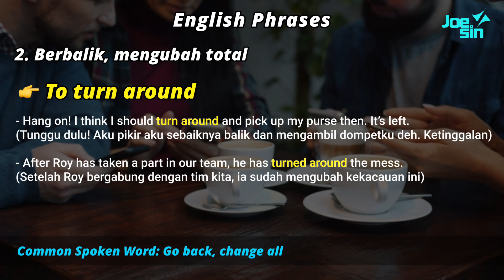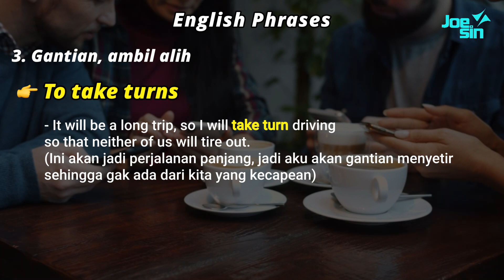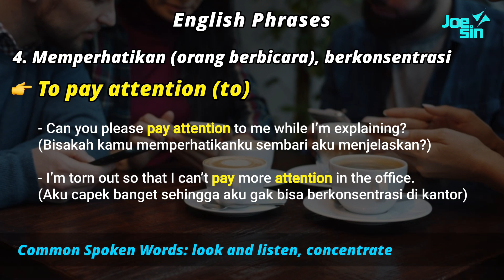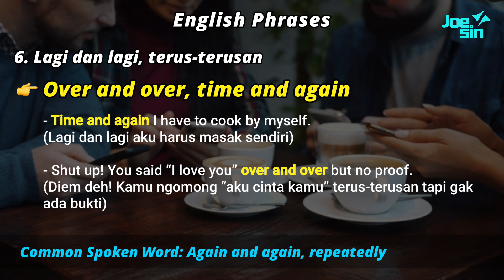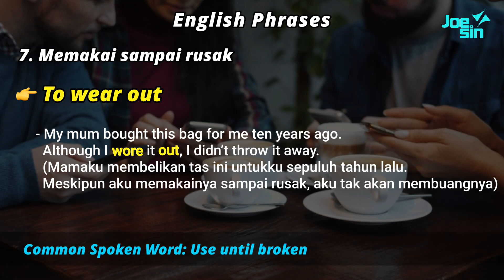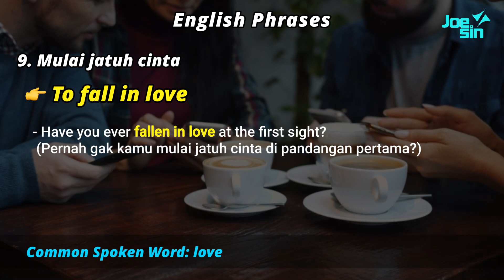FRASA BAHASA INGGRIS YANG SERING DIGUNAKAN SEHARI-HARI OLEH NATIVE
Video ini berisi frasa umum dalam bahasa Inggris yang sering digunakan oleh native speaker. Kita melakukan beberapa survey ekspresi tertentu dengan teknik penerjemahan orang Indonesia pada umumnya saat berbicara. Dari terjemahan tersebut, kita mencoba membandingkan ekspresi serupa dengan frasa yang digunakan native speaker. Video ini diharapkan bisa membuat kamu lebih nyaman saat menulis dan berbicara.